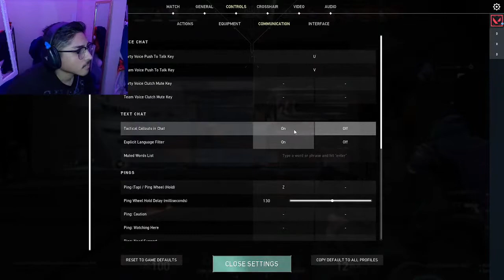First time playing Valorant!!!| Streaming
Hello everyone, my name is luis camacho and Ive always wanted to stream! This is all new to me so bare with me thank you for joining in to the stream and If yall want me to do anything during this series lmk!! :)